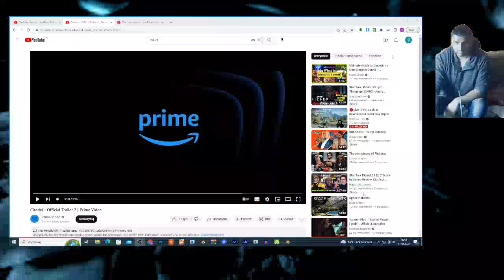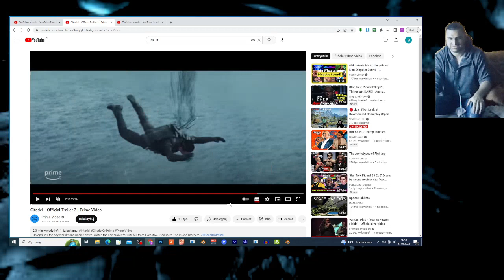Citadel - Official Trailer 2 | Prime Video reaction